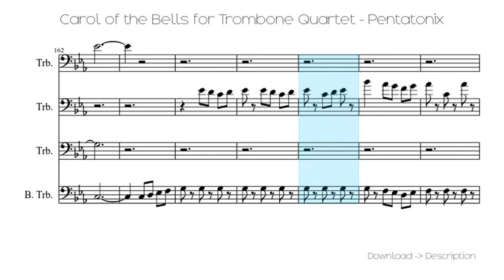Carol Of The Bells For Trombone Quartet - Pentatonix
Sheet for song: Carol Of The Bells For Trombone Quartet - Pentatonix